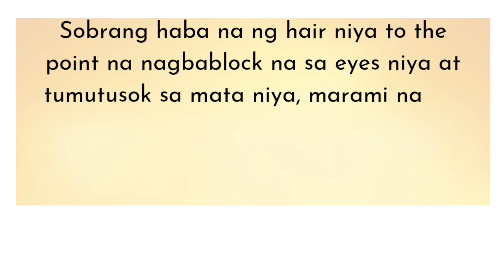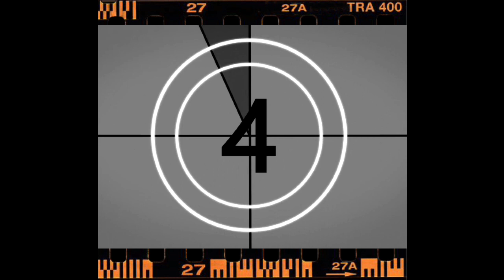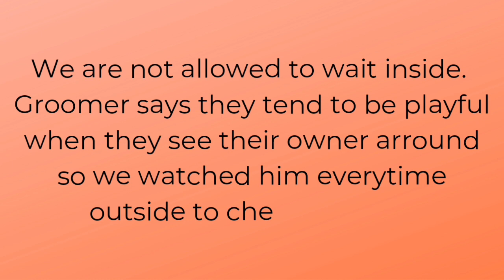SHIH TZU FIRST FULL GROOMING + EYE TREATMENT | COCO'S NEW LOOK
Coco's first full grooming at GS origin Pet Depot + how we treat his eye problem.

THANK YOU MGA ANGHELS!